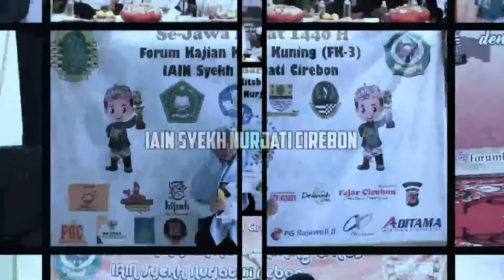MPI - Nina Hasinatul Umah || GMN FK-3 2020 IAIN Syekh Nurjati Cirebon